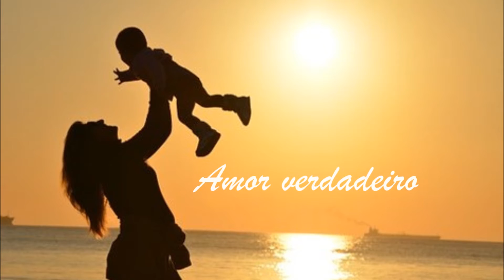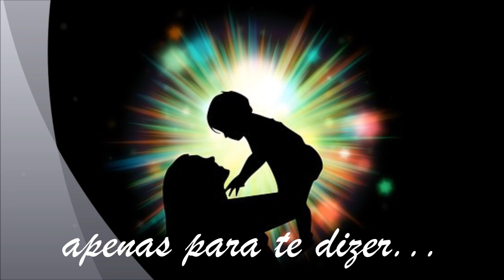Heliodoro Jardim - Mãe, amor verdadeiro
Single do último CD de Heliodoro Jardim - "Histórias de Vida".